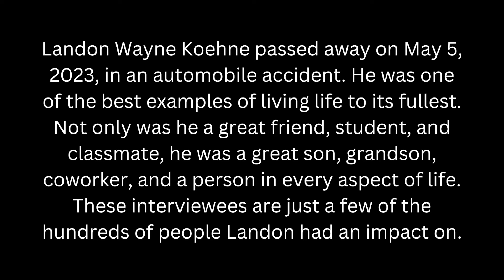Memories of Landon